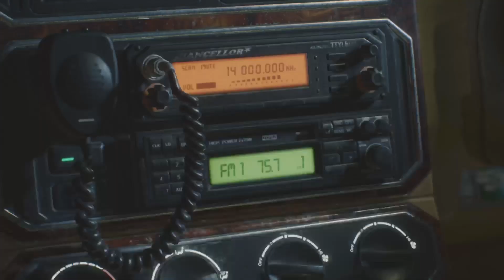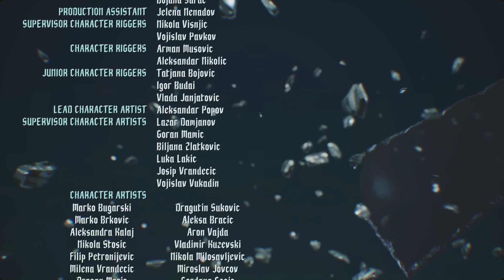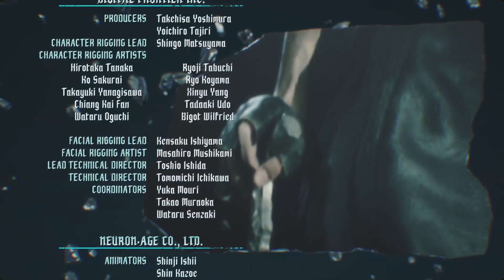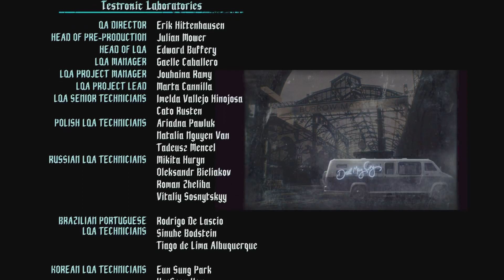[ITA/ENG] Urizen round 2